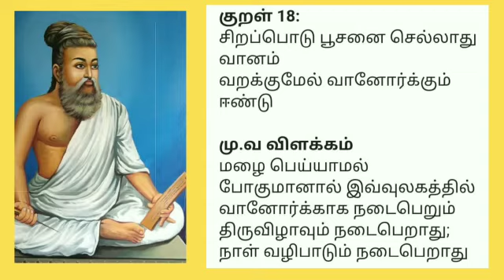அதிகாரம்-2 வான் சிறப்பு குறள் எண்:18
Video from Palanisamy